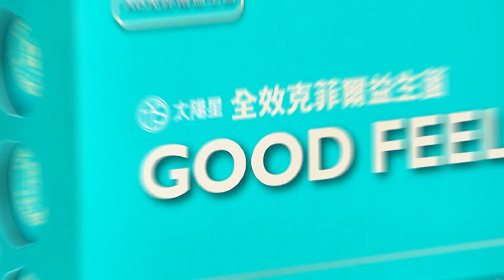吳欣盈喊登記當天才被告知"當副手"? 柯文哲還原"事發經過" 被問"雙柯交情"柯文哲長嘆::政治裡沒朋友